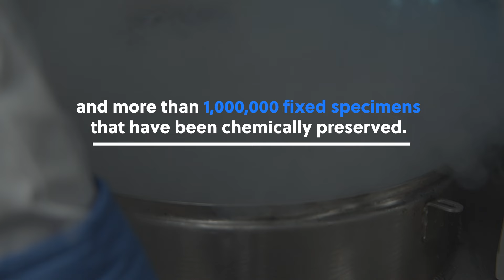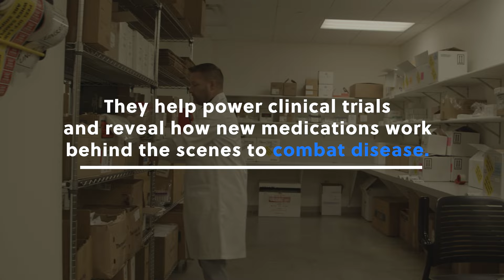Van Andel Institute Biorepository